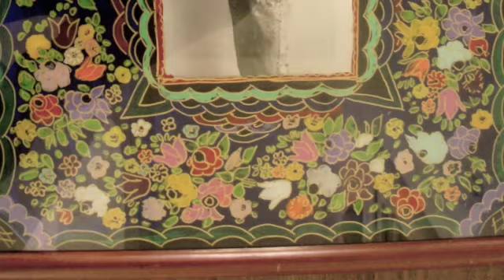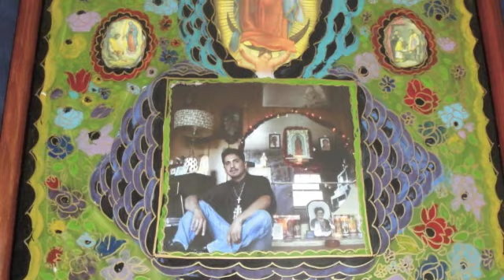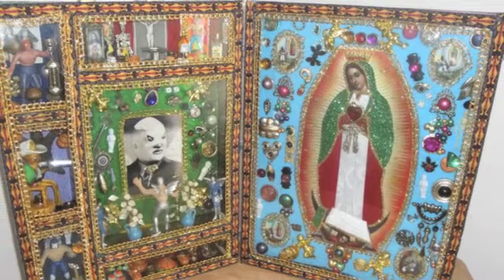Manuel Baumen, Mexico City Folk Artist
I like this artist and have purchased numerous items for my home and gifts.  I also noted he used photographs in some of his works and I wanted Baumen's works with my image so you will note at the end of this short clip those images and the artwork Baumen created.